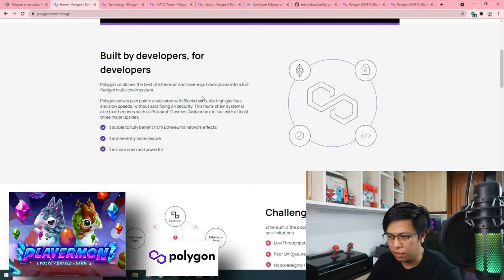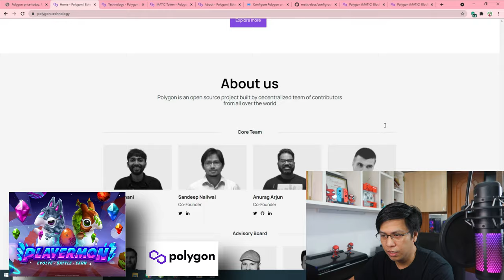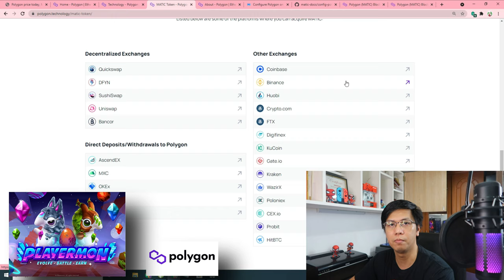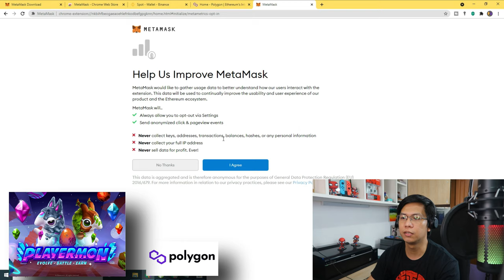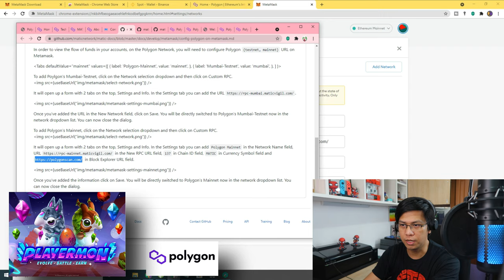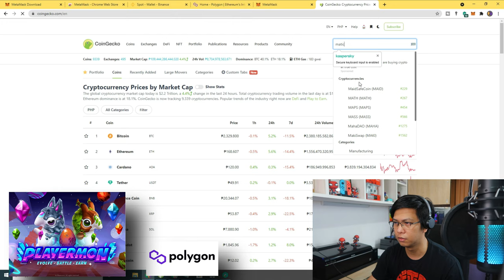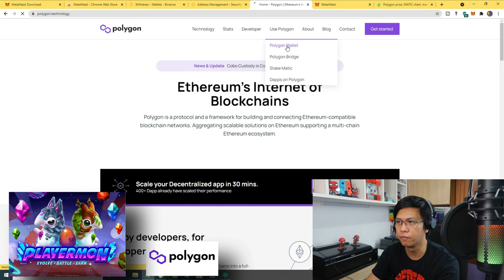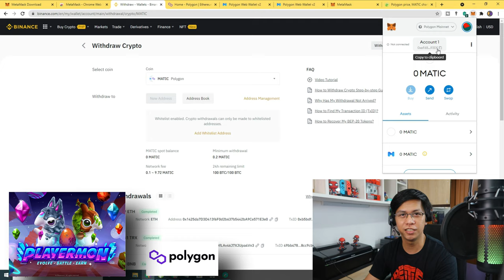How to Setup Polygon on Metamask | Matic Token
This video provides Polygon (Matic) Network overview and tutorial on how to setup in Metamask.
00:00 - Intro
01:00 - Polygon Network Overview
01:30 - Polygon vs Matic Relation?
02:40 - Polygon History
03:28 - Challenges Solved by Polygon
04:24 - Features and Benefits thru Polygon
06:38 - Polygon Architecture
07:20 - Comparing Polygon to other sidechains or platforms
07:58 - Matic Token
08:11 - Matic Token Purpose
08:48 - Where to get Matic tokens
09:23 - Polygon Vision & Blockchain concept
11:08 - How to Setup Metamask
14:32 - How to Add Polygon Network
17:32 - How to Add MATIC Token to Metamask
19:10 - How to fund Metamask with Matic token
21:00 - Polygon Bridge to Convert ETH to MATIC
22:57 - Polygon usual network fee

Option 1:
POLYGON (MATIC) Network Setup Details:
Network Name: Polygon Mainnet
Chain ID: 137
Currency Symbol (optional): MATIC

MATIC TOKEN CONTRACT ADDRESS:
0x7D1AfA7B718fb893dB30A3aBc0Cfc608AaCfeBB0
TOKEN SYMBOL: MATIC
TOKEN DECIMAL: 18

Metamask.io